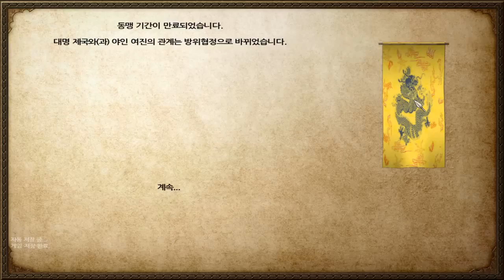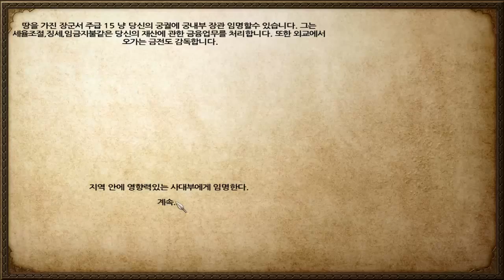81화 내생각에 이거 못깰것같다. 조선 못 지킨다. - 마운트 앤 블레이드 임진왜란모드 (도바킴)